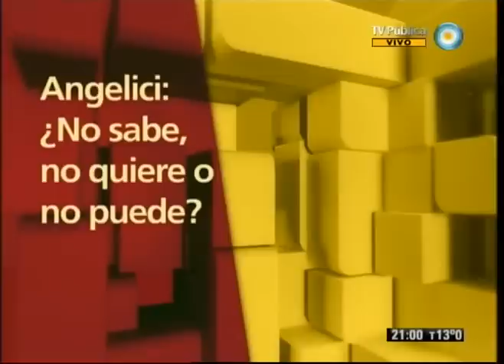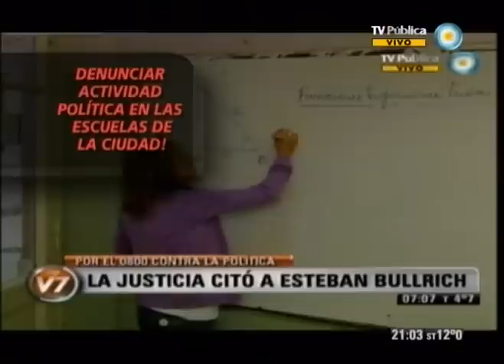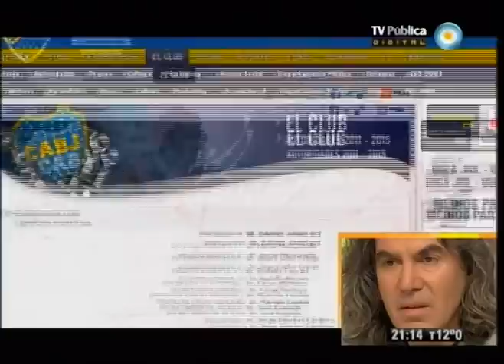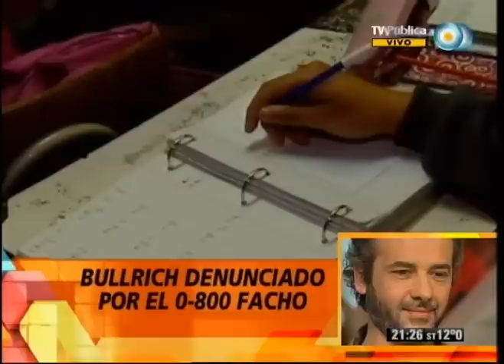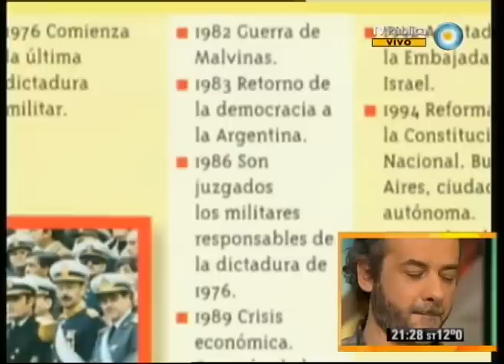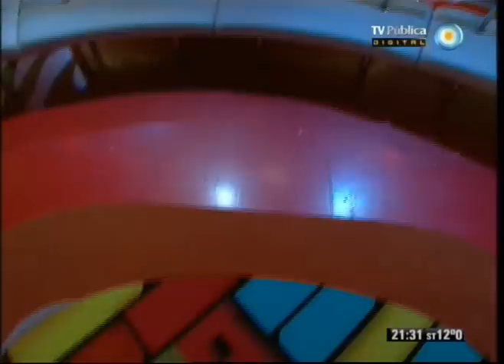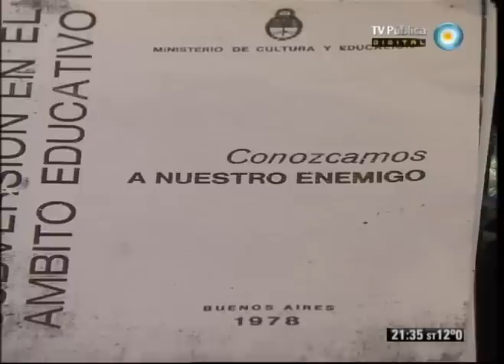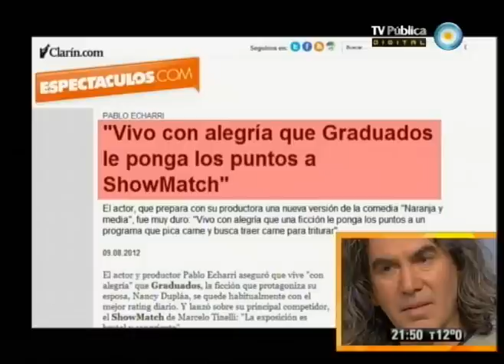678 - 28-08-12 (1 de 4)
La violencia en el fútbol: Boca se negó a aplicar el derecho de admisión; Bullrich fue denunciado por el 0-800 facho; interesantes declaraciones de Capusotto, Echarri, Grandinetti y Fito Páez sin repercusión; y los distintos tipos de gente según el lado Magnetto de la vida. Nos visitan el titular de UTE-Ctera Eduardo López y el periodista y abogado Pablo Llonto.